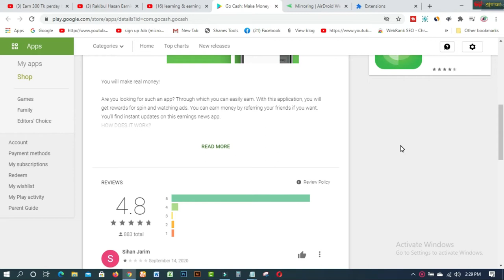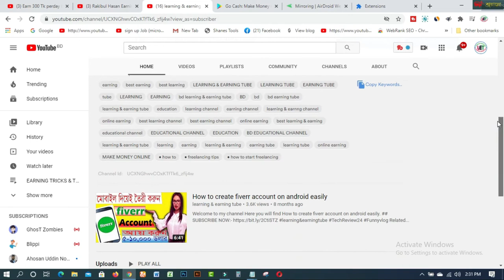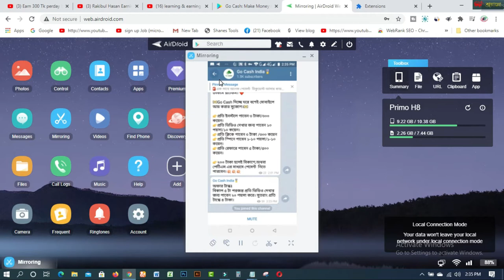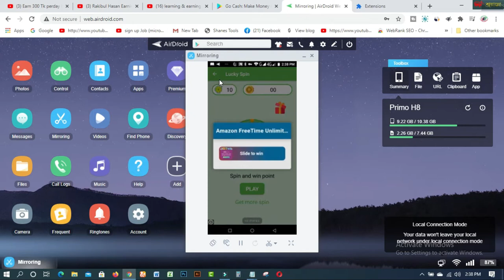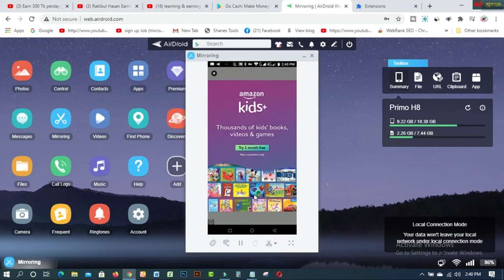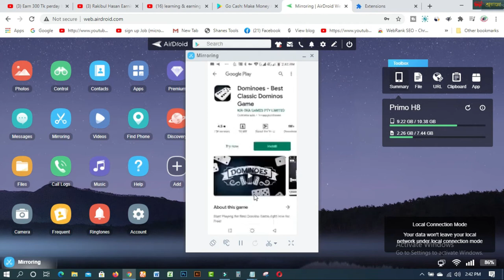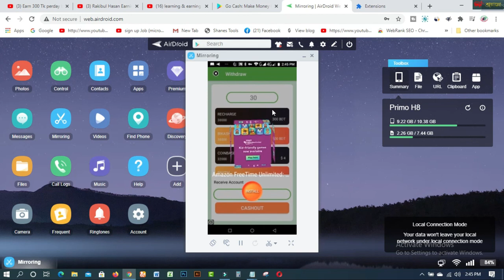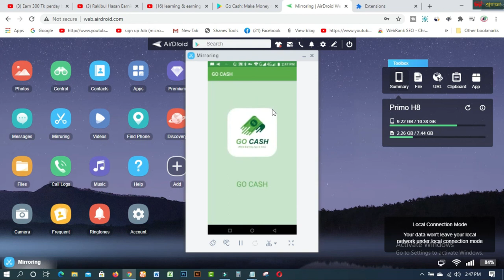Earn 300 Tk perday bKash payment Apps 2020 || Bangladeshi trusted earning Apps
In this video  you will find Earn 300 Tk perday bKash payment Apps 2020 || Bangladeshi trusted earning Apps

online earning app bangla new best online income app 2020 bangla Income 2020 online
income bd 2020 online income app bd 2020 best online earning app bd bangla Banglade

### MY BLOGS:
1. BLOG SPOT—kalimctg blogspot com
3. WEB DESIGN TUTORIAL & KNOWLEDGE:-
1. How to create fiverr account on android easily
2.9 free trusted sites for selling Logo-2019 II Amazing sites for selling logo
3.ঘরে বসে অনলাইন সার্ভে করে দৈনিক 12 ডলার ইনকাম করুন Best Online Surveys 2020
4.Need Donation For Education Top 16 Crowdfunding Sites for College and Educational expenses
5.Spin & Earn Money App Bkash App Payment | Online Income Bangla 2019
6. প্রতিদিন Zalinks থেকে অন্তত ৫ ডলার ইনকাম করুন Iসরাসরি বিকাশ পেমেন্ট নিন I BEST Copy Paste Typing-2020
7. বিকাশে ৫০ হাজার টাকা ইনকাম I Bkash Make Money Online 2020 I Online Income BD Bkash Payment.
8. how to sign up on 4 Microworkers websites to earn More -2019
9. Upwork English spelling test (US version) answers 2019
10. Upwork English spelling test (U.K version) and Answers 2019
11. 2019 Upwork Readiness Test and Answers ( GET 5 out of 5)

12. ৯ টি সাইট থেকে ফ্রিতে সহজে লাখ টাকার আর্থিক অনুদান নিন ।
13.9 free trusted sites for selling Logo-2019 II Amazing sites for selling logo
14. KajKey  -থেকে-আয়-করবেন-যেভাবে II how to earn by BID on KajKey
15.10 best & free fundraising websites for all-2019 II fundraising websites